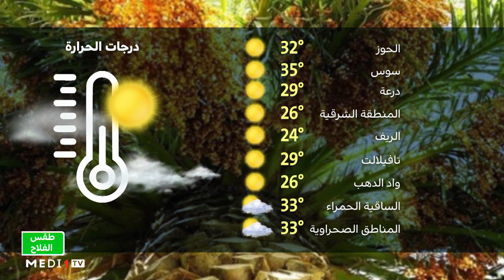طقس الفلاح: الجمعة 23 مارس 2023